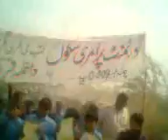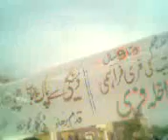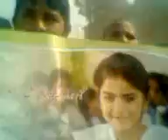UPE Walks 285 JB Toba Tek Singh MC Rafaqat